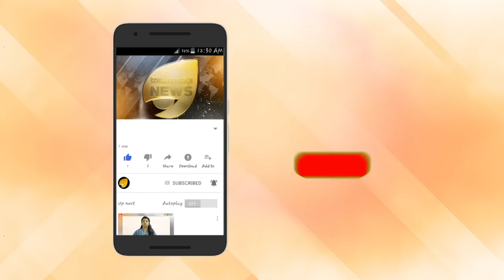മതം മാറാൻ ഭീഷണി. ശാന്തമ്മയുടെ ജീവൻ അപകടത്തിൽ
മതം മാറാൻ ഭീഷണി. ശാന്തമ്മയുടെ ജീവൻ അപകടത്തിൽ. പെന്തകോസ്ത് സഭയുടെ കാടത്തം. അധികാരികൾ അനീതിക്ക് കൂട്ട്